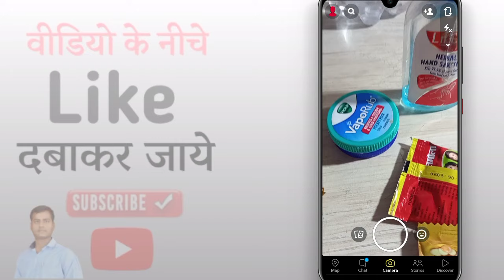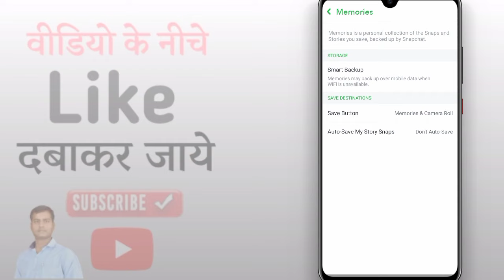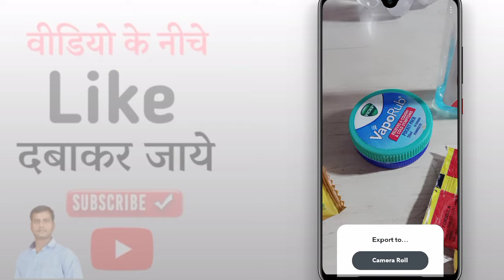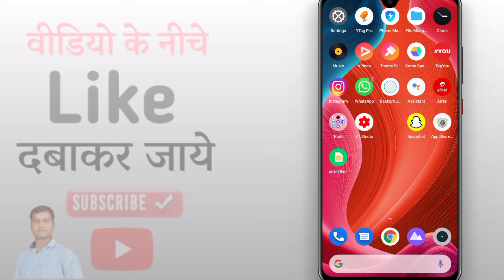Snapchat Se Photo WhatsApp Mein Kaise Send Karen | How To Share Snapchat Photo On Whatsapp | Snap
Hello Friends